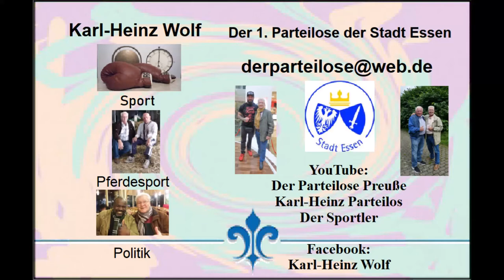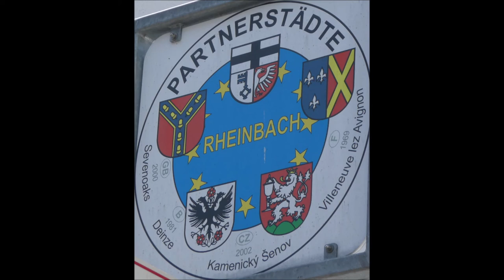Rheinbach * Rheinbach Classics 2022 * Bühnenprogramm * The Rocking Maniacs * Teil 2 * 17.05.2022